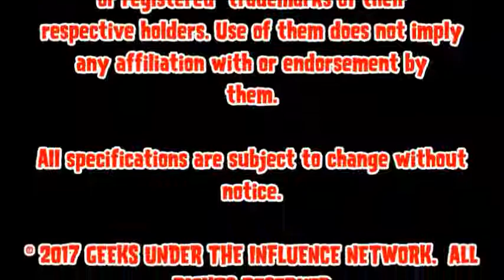GEEKS UNDER THE INFLUENCE 111 - WAR FOR THE PLANET OF THE APES: DOBBY THE HOUSE APE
--NSFW--
*SPOILERS*
We're going bananas about this Ape-tastic movie! Enjoy our conversation about Rise, Dawn, and War For The Planet Of The Apes!

Panelists: Hobbit, Lowdown Brown, Kyle Smash, Danimal, & Scotty P.

What We're Drinking: Rogue VooDoo Doughnut Grape Guerrilla, and Hardywood Mamaw's Mean Cobbler

● Track Info ●
Commercial Plug Music:
SKGB - Ridin Dirty Wit Ganesha
David Mumford - Night Without Sleep (Instrumental)
Join Us Every 1st and 3rd Monday at Fallout, and every 2nd and 4th Tuesday at Wonderland for GUI Trivia! 8-10 pm

Support GUI by shopping Amazon -
amzn.to/2cg3FF8

Intro Music is “Little Girl” courtesy of the “Gojira Experiment”
Outro Music is “Dead By Dawn” courtesy of the “Creep-A-Zoids”

Geeks Under the Influence is a trademark of Michael Bickett.